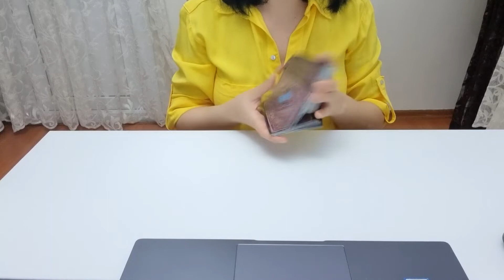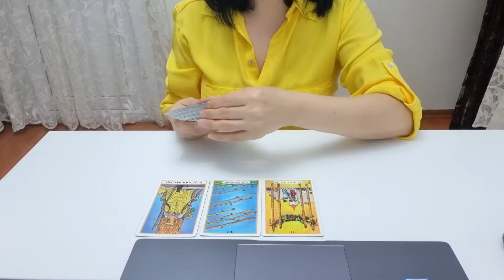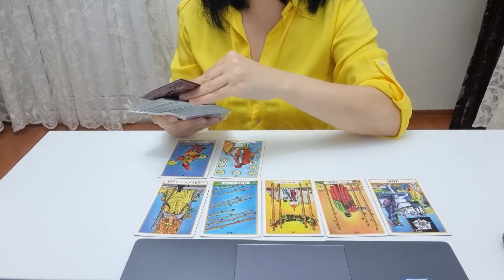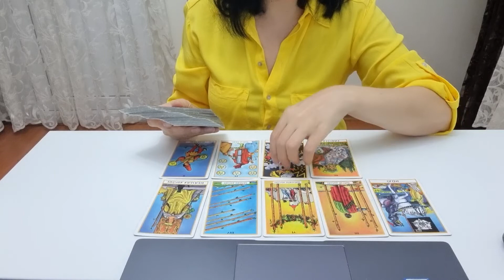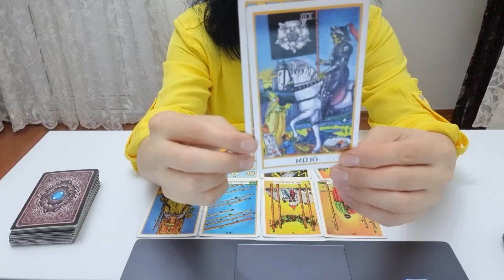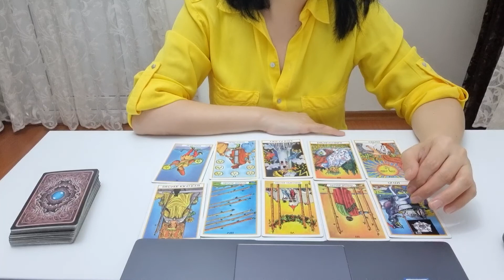YAY BURCU 26 EYLÜL